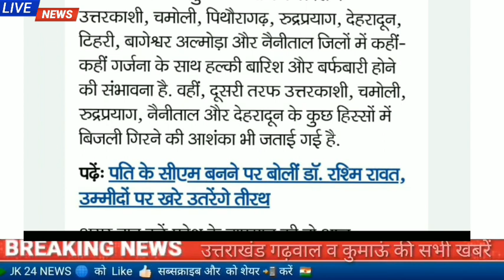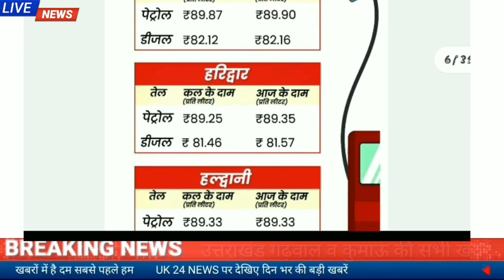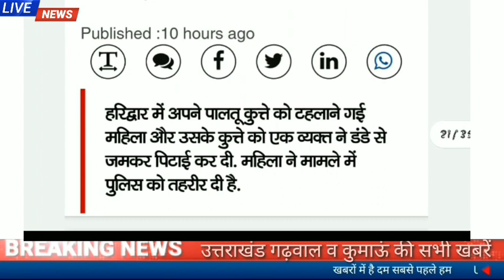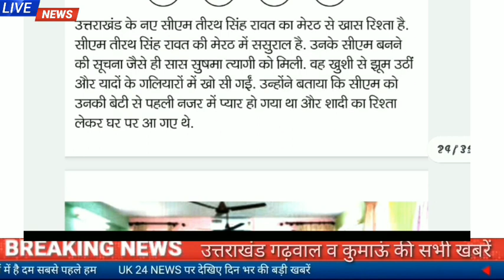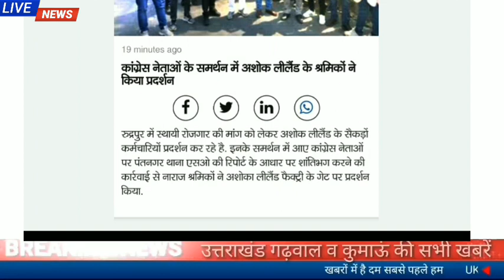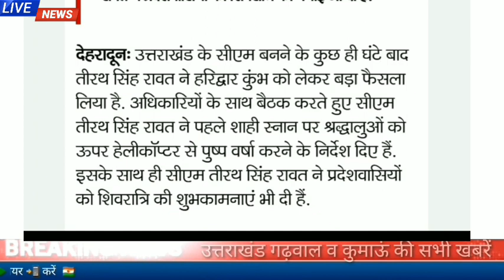11मार्च उत्तराखंड समाचार।डीजल पेट्रोल के दाम,सीएम का कार्यभार संभालते ही दिए निर्देश,मौसम समाचार....